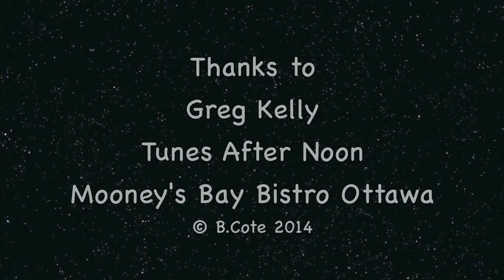Greg Kelly @ Tunes After Noon Ottawa 2014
Live in Ottawa at Mooney's Bay Bistro on June 7 2014